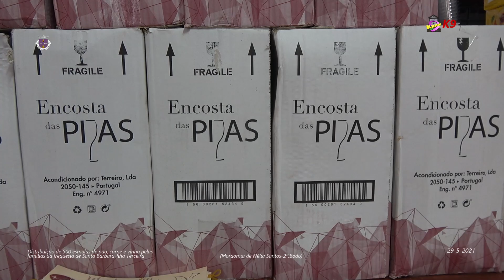Distribuição Carne, Pão e Vinho (2º.Bodo 2021)-Santa Bárbara-Ilha Terceira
Distribuição Carne, Pão e Vinho (2º.Bodo 2021)-Santa Bárbara-Ilha Terceira Kanal das Nove - K9 - Jose Correia